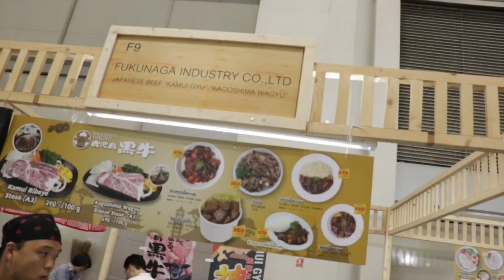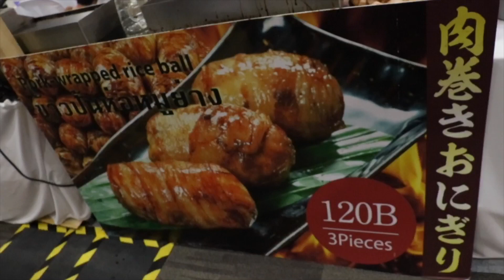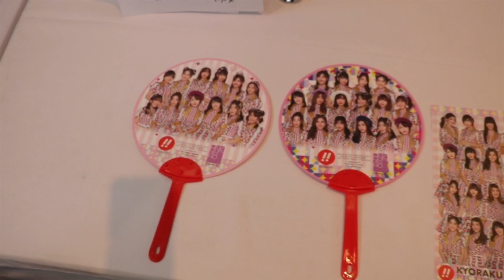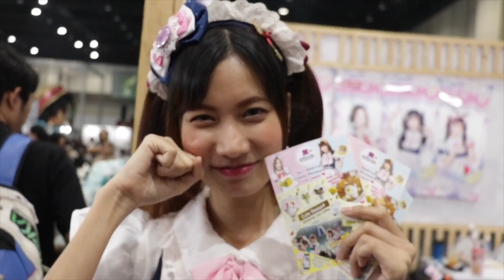Mj พาลุย ในงาน Nippon Haku Bangkok 2019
มาละจร้าาา งาน Nippon Haku Bangkok 2019 ชิวๆๆ
บอกเลยนะ บัตรสื่อจร้า ปล ขออนุญาต และ ลงทะเบียนเรียบร้อย
พร้อมก็ลุยดิรอไรอิอิ บรรยากาศรอบๆงานละ
แต่เพื่อนไป บูธ Maidreamin ชัดเจนเลย
ให้ CEO ไปเปิดโลกใหม่ ซึ่งก็นะ ตกไปบ้างละอิอิ 555555
หิวๆๆ ร้านโครตเยอะ เลือกไม่ถูก คิคิ
Production And Editor By Mj Attack
Creative And Location By P Pond
Video 1080 Full HD